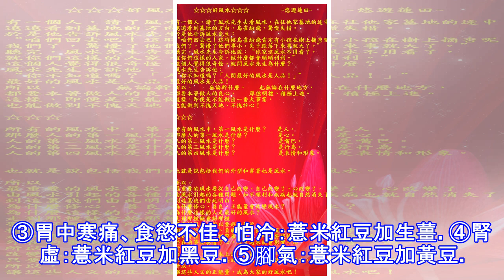原來薏仁這樣吃才能祛除濕氣、減肥、治腎虛，趕緊收藏吧!!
原來薏仁這樣吃才能祛除濕氣、減肥、治腎虛，趕緊收藏吧!! 原來薏仁這樣吃才能祛除濕氣、減肥、治腎虛，趕緊收藏吧!! 祛除體內的濕氣，方法非常簡單，只需兩個「藥」。這兩個藥能當茶喝，能當飯吃，而且能解決大問題，它們一是薏米，一是紅豆。這兩種東西，不需按什麽比例，每次一樣抓一把，洗幹凈後放在鍋裏加水熬，熬好後就是祛濕健脾的佳品-薏米紅豆粥了。…… 如何判斷自己身體是否有濕？ ①頭發愛出油。②面部油亮 。③睡覺留口水（濕氣飽和自行流出）。④排便粘稠（不易沖掉）且多便。⑤小肚子大 。⑥耳內濕（耳禪濕）。⑦陰部潮濕。濕是如何形成的？ 例如:早晨洗頭未幹出行，晚上洗頭未幹睡覺，刮痧拔罐後8小時內洗澡以及習慣性運動後大汗淋漓未消汗後沐浴的或者在浴池內刮痧拔罐的等等。有句古話叫：「千寒易除，一濕難去。濕性黏濁，如油入面。」濕與寒在一起叫寒濕，與熱在一起叫濕熱，與風在一起叫風濕，與暑在一起就是暑濕。濕邪不去，吃再多的補品、藥品都如同隔靴搔癢，隔山打牛。生活中很多人患上了脂肪肝、哮喘、高血壓、心腦血管等疾病，甚至惡性腫瘤，其實這些病都跟濕邪、痰濕有關自我診斷體內是否有濕的方法­ 起床時——看感覺­如果每天...